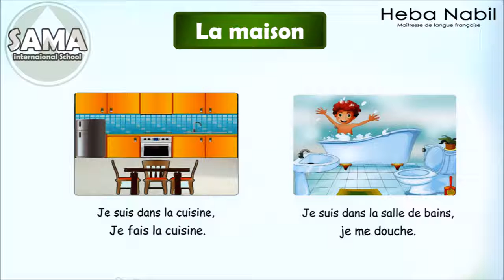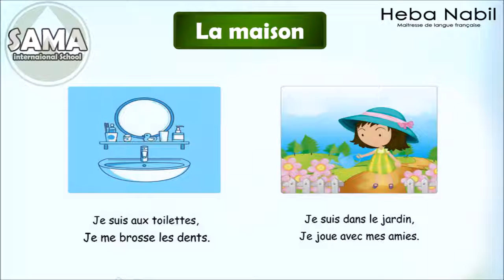la maison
الدرس الاول ترم ثاني الصف الثاني الابتدائي